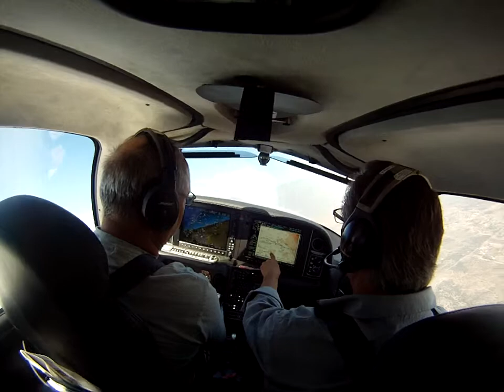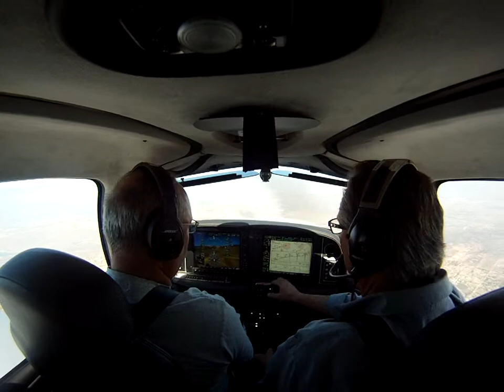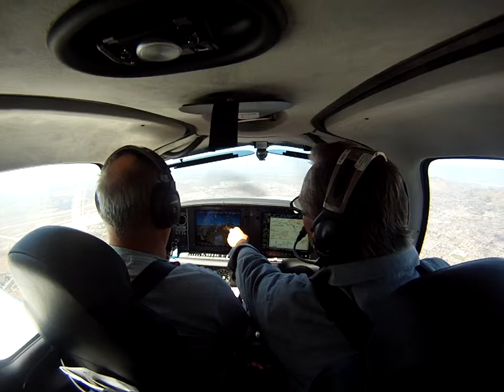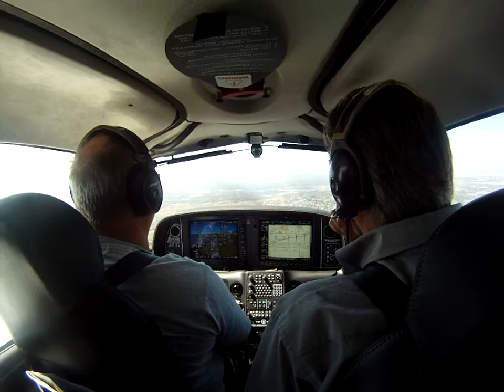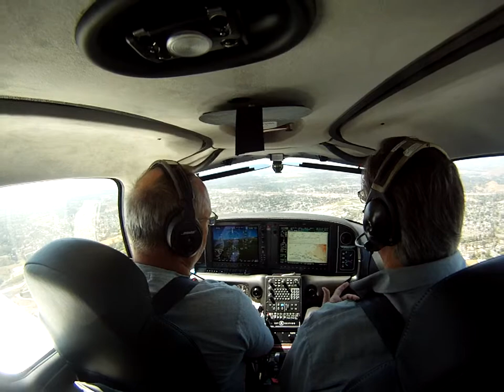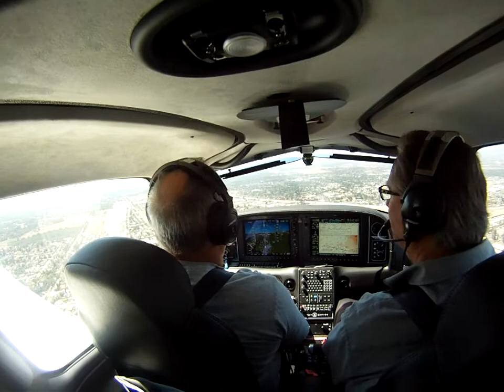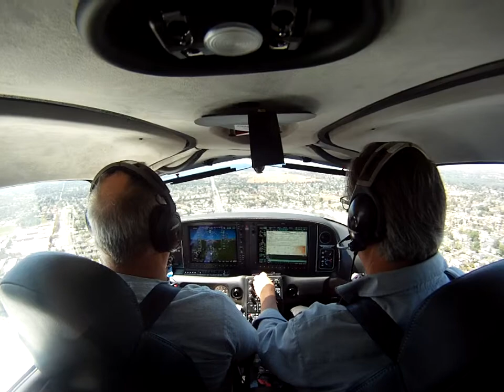KRAL RIVERSIDE R-NAV APPROACH RWY 27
PIC Collin Rasmussen with Cirrus Rep Ken Goble in the right seat shooting the approach in a new Cirrus SR22 Turbo, myself Daryl DeGraw and Clarke Prescott are in the back. What an airplane !!